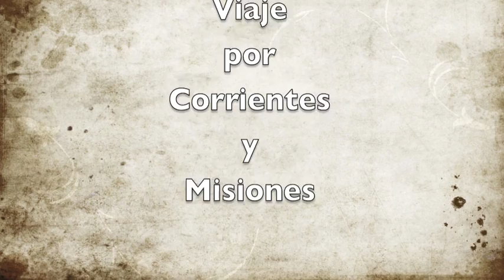Cataratas y Litoral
catarataas y litora .filmado con go pro hero 3 plus silver edition y Canon eos 5D mark 2.